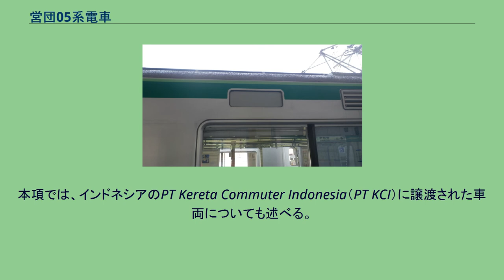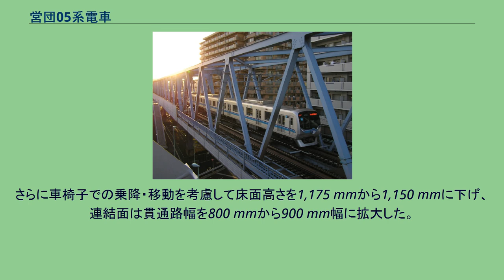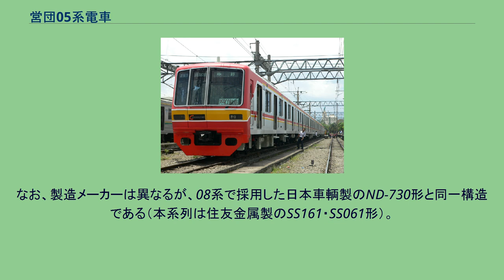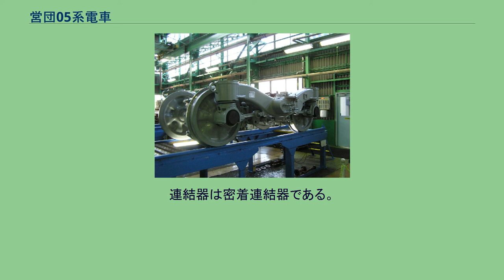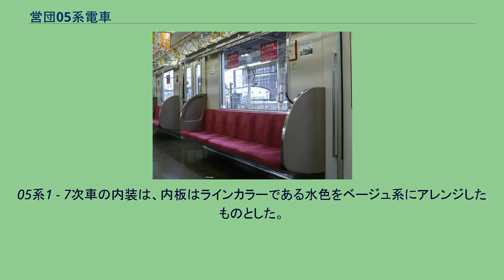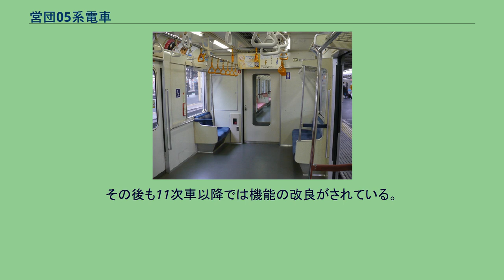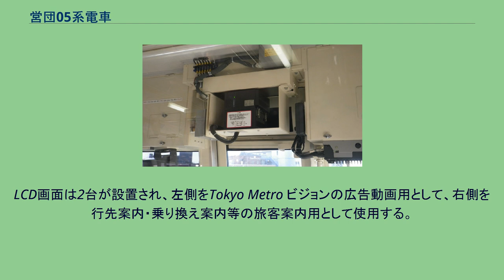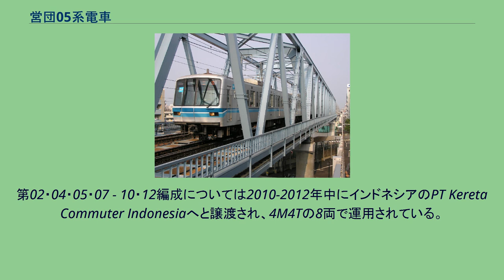営団05系電車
営団05系電車（えいだん05けいでんしゃ）は、1988年（昭和63年）11月16日より営業運転を開始した帝都高速度交通営団（営団）の通勤形電車である。
2004年（平成16年）4月の営団民営化にともない、東京地下鉄（東京メトロ）に継承された。
本項では、インドネシアのPT Kereta Commuter Indonesia（PT KCI）に譲渡された車両についても述べる。
1988年（昭和63年）に東西線の輸送力増強及び5000系を置き換えるために登場し、幾度の仕様変更を経ながら2004年（平成16年）度までに10両編成43本（430両）が製造された。
05系の車両数は1994年（平成6年）を以て5000系を上回った。
当初、東西線の車両冷房化はすべて05系の新製で対応する予定であったが、同線は車両数が多く更新完了までの期間が長くなることが予想された。
このため、5000系に対しても冷房化改造をはじめとした延命工事を行い、最終的に同系列の置き換えは2007年（平成19年）となり、それまでの銀座・丸ノ内・日比谷各線に比べ19年という長期間を要した。
また、計画では2005年（平成17年）度に最終編成として10両編成4本（40両）を新製し、最後まで残存する5000系をすべて置き換える計画であった が、有楽町線・副都心線用の新型車両10000系の投入による計画の変更で07系が転入することとなり、05系の増備は中止された。
また、東西線の混雑緩和・遅延防止を目的として2010年度から2011年度にかけて導入されたワイドドア車体の新型車両も当初は本系列の第14次車として計画されていたが、10000系の仕様を取り入れたことによる仕様の変更で新系列となる15000系として製造された。
1989年（平成元年）12月20日、鉄道友の会の1989年グローリア賞を受賞した。
これは本系列および01系、02系、03系の各新系列車両に対しての賞である。
16年間にわたって製造されており、また途中での仕様の変更も多い。
先頭車の前面形状も7次車までと8次車以降で大きく異なっていることから、以下では7次車までの05系と8次車以降の（通称）05N系に分けて解説する。
同時期に計画が進められていた日比谷線用の03系と基本設計は共通としている。
当初は本系列が先に登場予定だったが、日比谷線の輸送力増強が優先され、03系が先行登場することとなった。
東西線は当時の営団では唯一優等列車の運転を実施していた路線であることから、「スピード感」を強調したデザインを採用した。
前面は傾斜をつけて流線型に近くし、フロントガラスは横曲線をとった曲面ガラスを使用している。
同時期の「0x系列」同様に前照灯・尾灯はコンビネーション化して下のラインカラー部に収めた。
車体はアルミニウム製で、「0x系列」では初めて長さ20 m・片側4扉の車体を持つ。
ラインカラーであるスカイブルーの帯をメインに、アクセントとしてホワイトとダークブルーの帯を配している。
座席は脚台（蹴込み）支持方式で、1人分の掛け幅は5次車まで440 mmである。
座席の袖仕切りの形状は、千代田線用の6000系以来の流れを汲む網棚の高さまでつながっている形状のもので、第24編成まではほぼ同じ形状である。
車内にはサービス機器として各扉上にLED式車内案内表示器・ドアチャイムを設置している。
運転台の主幹制御器は縦軸回転式のツーハンドルで、ブレーキ設定器は電気指令式で、ノッチが刻んである。
このグループの投入で置き換えた5000系のうち廃車となったのは70両で、120両は東葉高速鉄道へ売却されて同社の1000形として2006年（平成18年）まで使用された。
第01 - 14編成 （1 - 4次車） 主回路には同時期に製造が開始された03系と同様、素子にGTOサイリスタを使用した高周波分巻チョッパ制御（4象限チョッパ制御）車で登場した。
この制御装置はMT比1：1で起動加速度3.3 km/h/sを確保するために「高粘着制御」と「加速度一定制御」を導入し、車両性能の向上を図ったものである。
台車はSUミンデン式ボルスタレス台車を使用している。
編成中の電動車(M)と付随車(T)の構成は（MT比）5M5Tで、主電動機出力160 kW/台、チョッパ制御車の歯車比は5.73。
制御方式はパンタグラ...